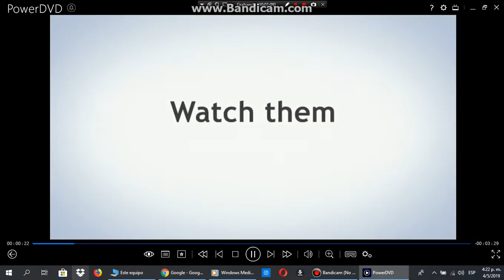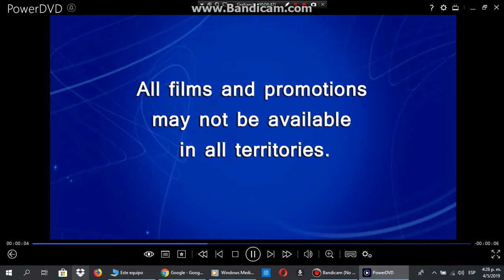Opening to Inside Out 2015 DVD